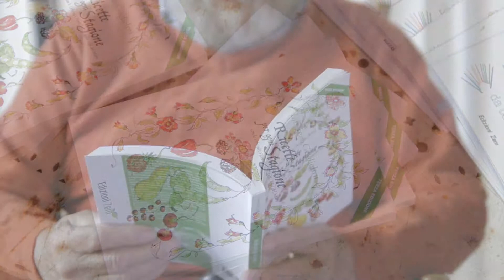VIVAI PRIOLA AROMATICHE - LIBERESO GUGLIELMI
18 e 19 aprile 2015
Le giornate dedicate alle piante aromatiche dal Vivaio Priola in compagnia di Libereso Guglielmi.